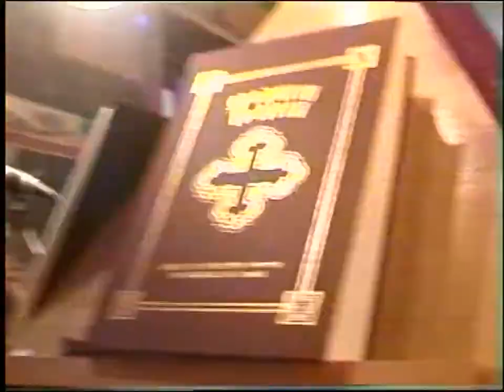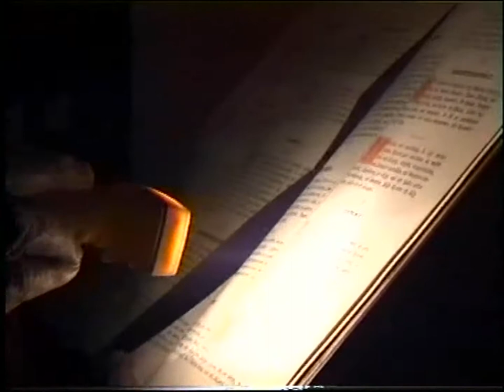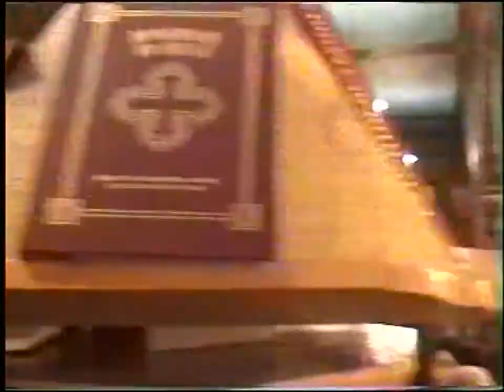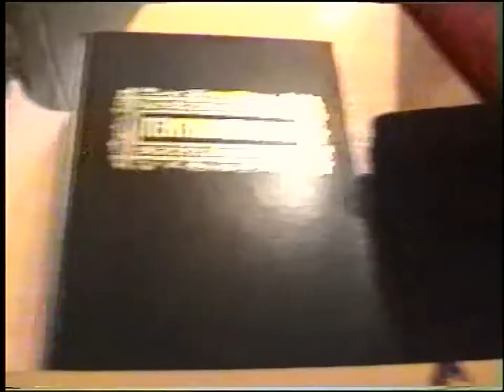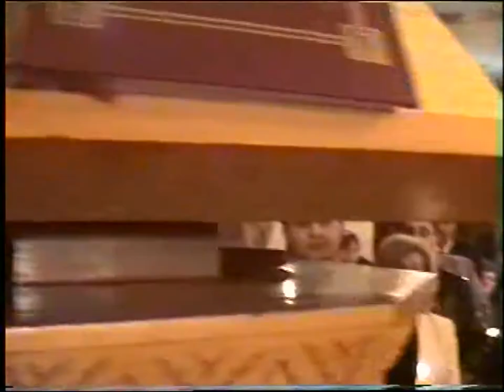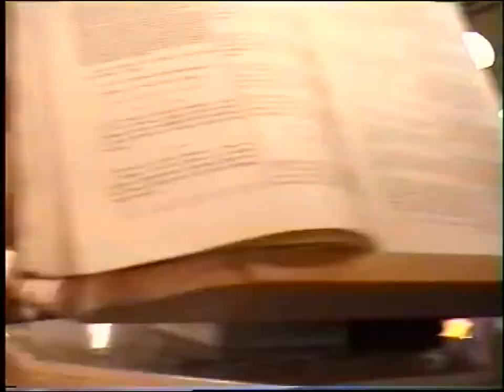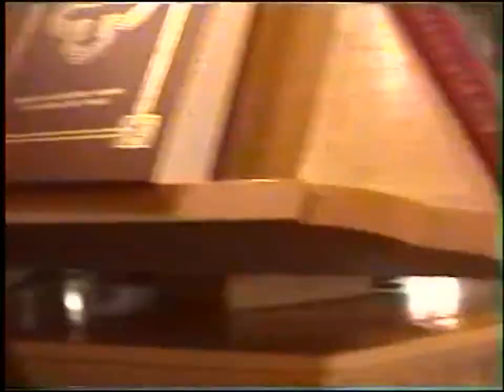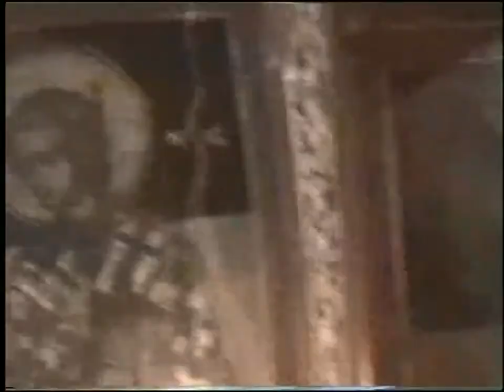ΑΝΑΣΤΑΣΗ 27-4-03 Ι. ΝΑΟΣ ΚΟΙΜΗΣΕΩΣ ΘΕΟΤΟΚΟΥ ΚOΡΩΠΙ'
ΑΝΑΣΤΑΣΗ 27-4-03 ΙΕΡΟΣ ΝΑΟΣ ΚΟΙΜΗΣΕΩΣ ΘΕΟΤΟΚΟΥ ΚOΡΩΠΙΟΥ
ΚΩΣΤΑΣ ΤΣΟΥΚΑΣ ΙΕΡΟΨΑΛΤΗΣ